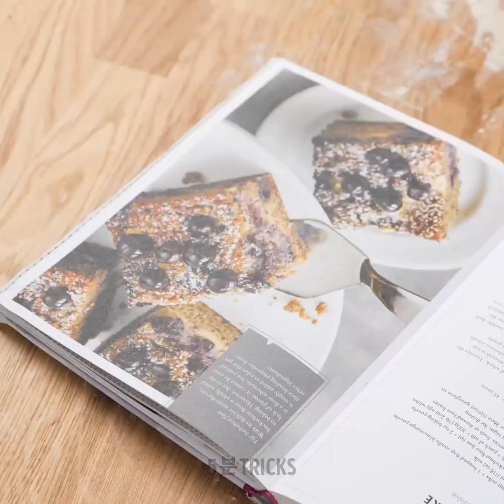놀랍도록 쉬운 DIY 양초 아이디어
향초는 특별한 사람에게 훌륭한 선물입니다. 다양한 향, 색상, 모양 등으로 커스터마이징을 할 수 있죠. 왁스의 모양을 잡고 자기만의 장식 만드는 법을 배우고 싶다면, 오늘 저희가 준비한 모든 양초 꿀팁과 장식 아이디어를 하나도 놓치지 마세요. 차분하지만 유용한 취미를 새롭게 즐길 준비가 되셨나요? 여러분의 상상력을 이 공예들과 함께 마음껏 펼쳐보세요. 이번 영상에서는 모든 파티나 계절에 알맞는 놀랍도록 쉬운 DIY 촛불 아이디어를 확인하실 수 있어요.

타임스탬프:
00: 00 – 크레용 아이디어
02: 00 – 과일 보존하기
04: 14 – 청소
06: 25 - 아이스크림

우리 체널들을 구독하세요~~~